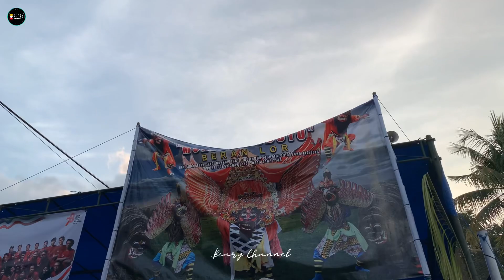MACAN MACANAN LIVE GONTORAN REJOSARI || JARANAN MUNCUL BUDOYO